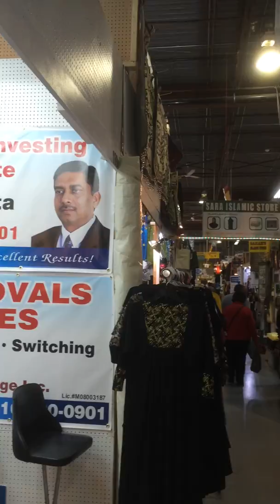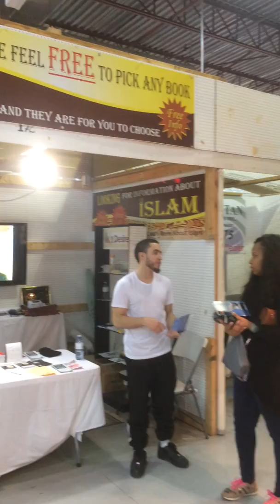Da'wa Center In Mississauga Flea Market. Toronto, CANADA 2016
This is a Centre that distributes Free Quran Translations and many other books and flyers to non-Muslims to make people aware of Islam and Muslims.

This Centre is Sponsored by Salahiddin Islamic Center and Dar-Al Tawheed Islamic centre that pay its rent every month and also buy all materials to be given for free to the public.